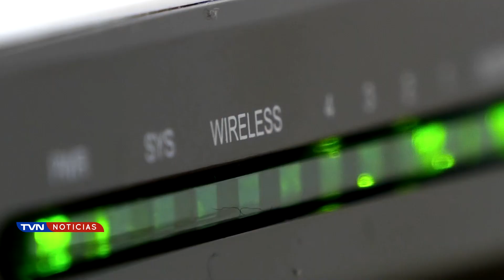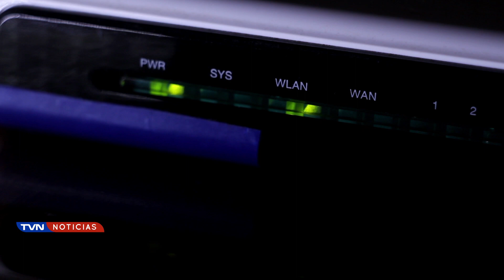SUTEL Y FONATEL BRINDARÁN INFORMACIÓN SOBRE EL PLAN DE CONECTIVIDAD PARA ZONA NORTE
La actividad tendrá lugar este viernes 18 de agosto en las oficinas de la Agencia para el Desarrollo de la Zona Norte.